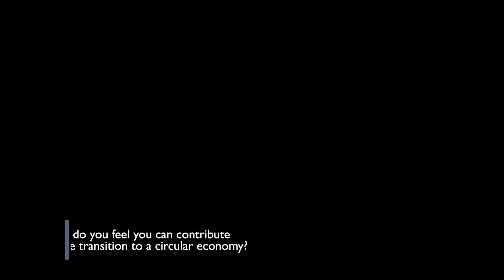From linear to circular application video - Simone Pontiggia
Application video for the online circular economy programme "From Linear to Circular" by Ellen MacArthur Foundation.